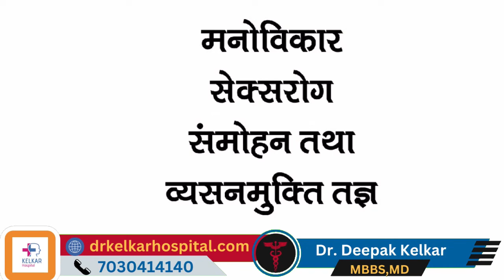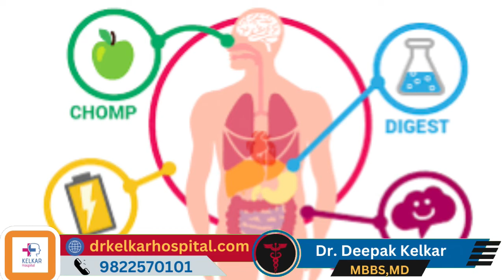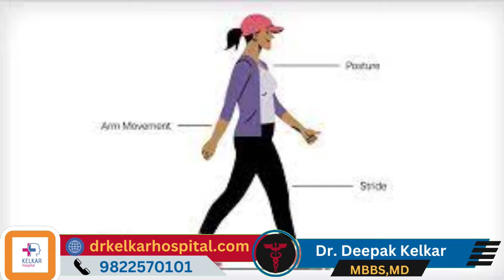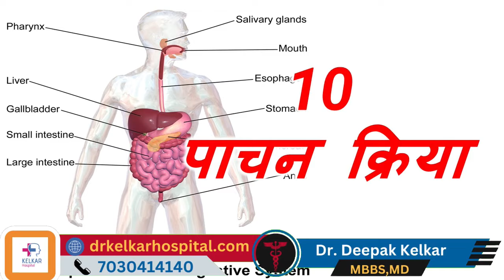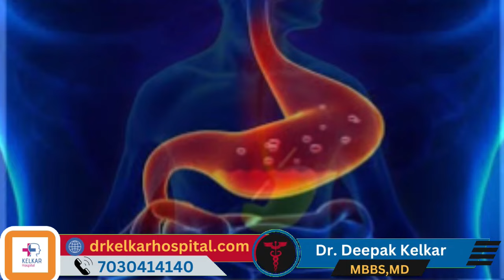पैदल न चलने के 18 नुकसान इसे जानकर कलसेही आप चलना नहीं दौड़ना चालू करेंगे Dr Deepak Kelkar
• Psychiatrist
• Hypnotherapist
• Psychotherapist,
• De-addiction Specialist
• Sexologist

     3 )Kelkar Hospital Channel

पैदल न चलने से कई स्वास्थ्य संबंधी नुकसान हो सकते हैं। इनमें से कुछ प्रमुख नुकसान निम्नलिखित हैं:

मोटापा: नियमित रूप से पैदल न चलने से कैलोरी बर्न नहीं होती, जिससे वजन बढ़ने की संभावना बढ़ जाती है।

हृदय रोग का खतरा: शारीरिक गतिविधि की कमी से हृदय रोग और उच्च रक्तचाप का जोखिम बढ़ सकता है।

मधुमेह का खतरा: नियमित शारीरिक गतिविधि के अभाव में टाइप 2 मधुमेह का जोखिम बढ़ जाता है।

मांसपेशियों और हड्डियों की कमजोरी: पैदल न चलने से मांसपेशियों की शक्ति और हड्डियों की मजबूती में कमी आ सकती है, जिससे हड्डियों के फ्रैक्चर या ओस्टियोपोरोसिस का खतरा बढ़ जाता है।

मानसिक स्वास्थ्य पर प्रभाव: शारीरिक गतिविधि की कमी से तनाव, चिंता और डिप्रेशन जैसी मानसिक समस्याओं का खतरा बढ़ जाता है।

पाचन तंत्र पर प्रभाव: चलने-फिरने से पाचन तंत्र बेहतर तरीके से काम करता है। अगर आप पैदल नहीं चलते हैं, तो पाचन संबंधी समस्याएँ हो सकती हैं।

नींद की समस्या: नियमित शारीरिक गतिविधि की कमी से नींद की गुणवत्ता पर नकारात्मक प्रभाव पड़ सकता है।

इन सभी कारणों से नियमित रूप से पैदल चलना बहुत जरूरी है। इससे न सिर्फ शारीरिक बल्कि मानसिक स्वास्थ्य भी बेहतर रहता है।